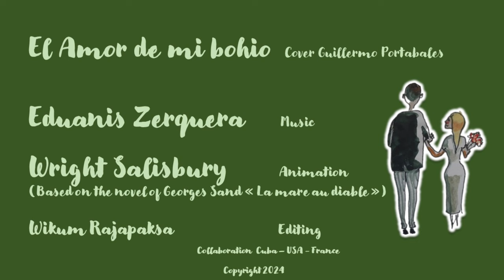El Amor de mi bohio - Eduanis Zerquera and Wright Salisbury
El Amor de mi bohio -Guillermo Portabales cover
Eduanis Zerquera     Music
Wright Salisbury       Animation
(Based on the novel of Georges Sand « La mare au diable »)
Wikum Rajapaksa       Editing
Collaboration  Cuba – USA - France